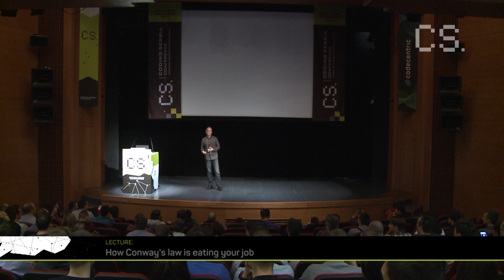Pieter Hintjens - How Conway's Law is eating your job?, Opening Keynote at Coding Serbia 2015